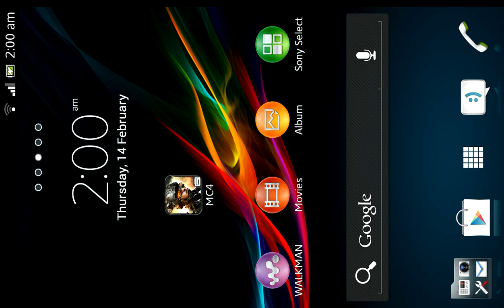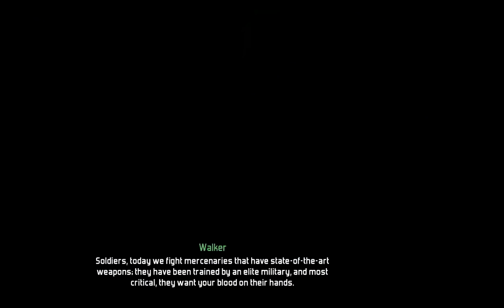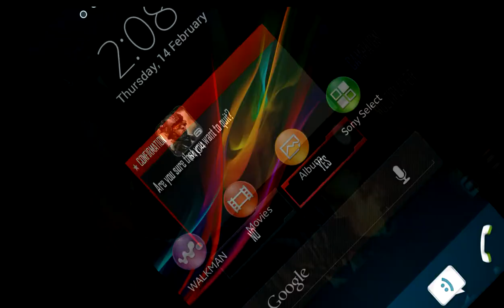Let's Play Modern Combat 4 Zero Hour M-1 Part 1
I use Xperia ion,which the firmware is android 4.0.4

And I record my video on my phone screen using application name Screencast...you can search it in Google Play /Play Market by typing Screencast